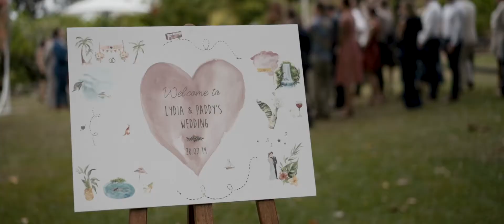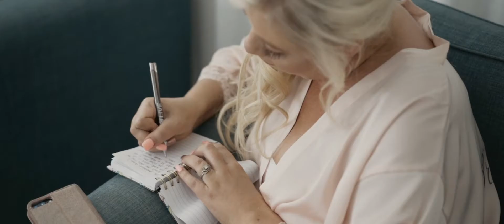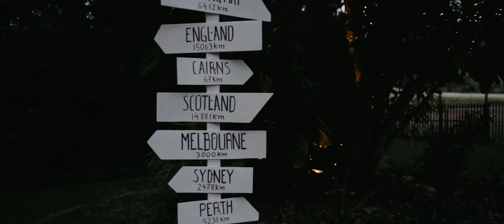Lydia & Paddy // Destination Wedding Port Douglas Rainforest Grotto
Preparations Hotel: Pool Resort
Ceremony Location: Little Cove
Reception Location: Rainforest Grotto
Wedding Planner/Coordinator: Port Douglas Weddings & Hire
Photographer: Peppermint Lane
Make-up: Rachael Gregory
Hairstylist: Chelsey Harris
Celebrant: Aphrodite Anderson
Bouquet's: FNQ Blooms
Ceremony & Reception Florals: Flowers By Wynne
Cake: Cakes Annietime
DJ: Dale - Tropica Entertainment
Styling & Set-up: Port Douglas Weddings & Hire
Catering: Platinum Cuisine